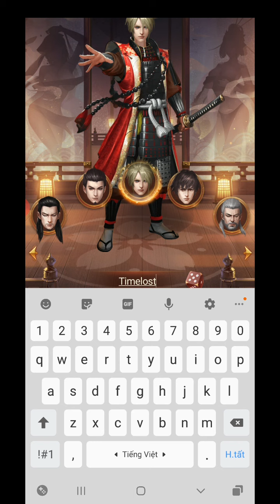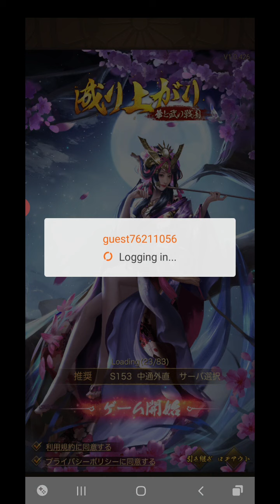Rise to Sengoku và Samurai Warriors=成り上がり 華と武の戦国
成り上がり　華と武の戦国
Với hơn 1 triệu lượt tải xuống, một game nhập vai mô phỏng lịch sử màn hình dọc siêu nổi tiếng [Rise to Sengoku và Samurai Warriors], hoàn thành một thế giới hỗn loạn với những phụ nữ xinh đẹp và những chỉ huy quân sự dũng cảm!
Lịch sử của mọi người - Câu chuyện của bạn
Thời gian là một trạng thái chiến tranh, thời đại mà các lãnh chúa để lại một tên trong hậu thế đang hoạt động.